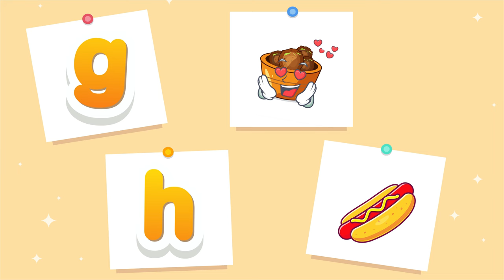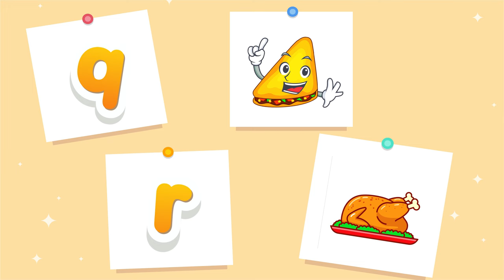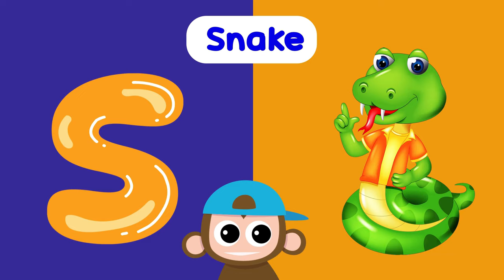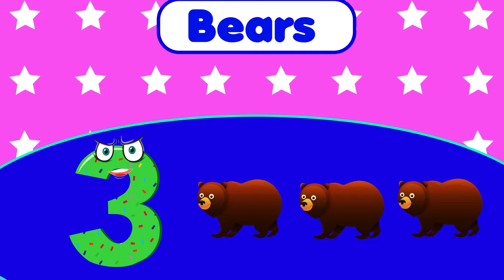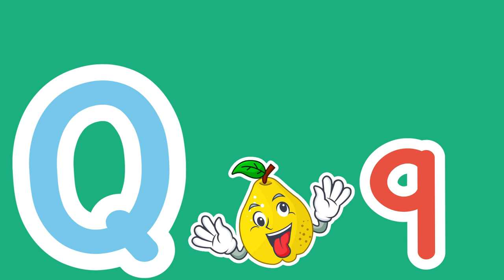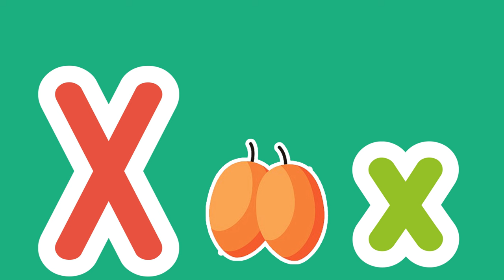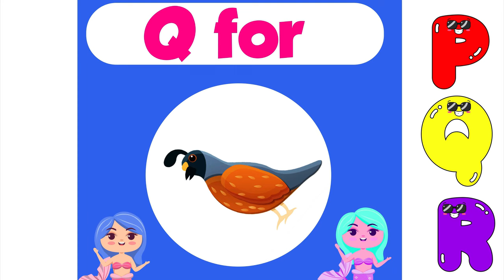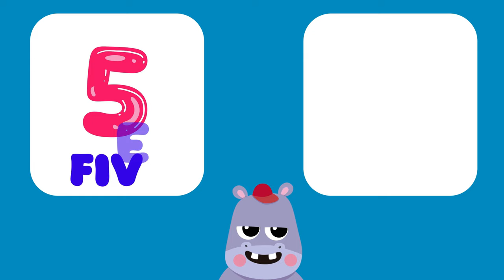ABC &123 Learning For Preschoolers | ABC and Numbers For Preschool | ABC &123 Learning For Babies